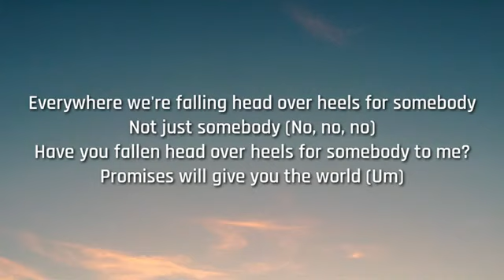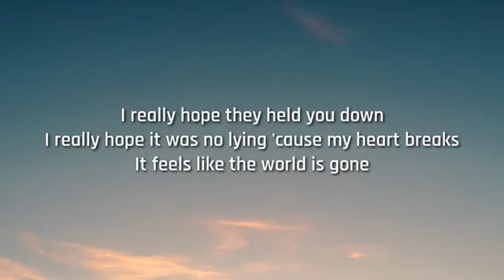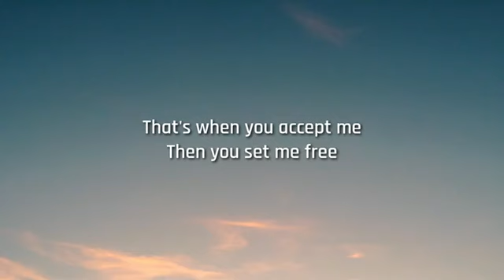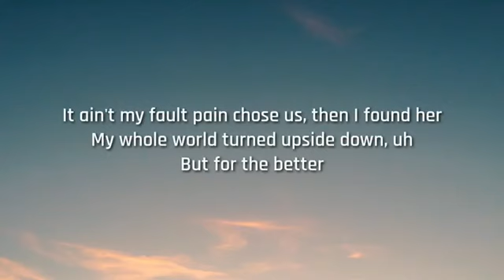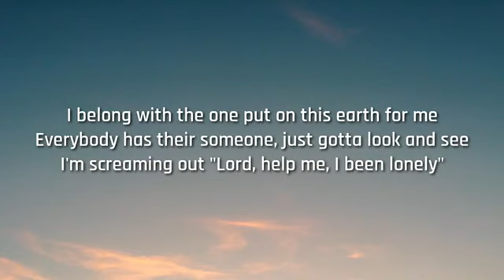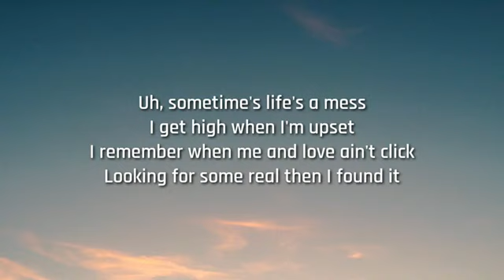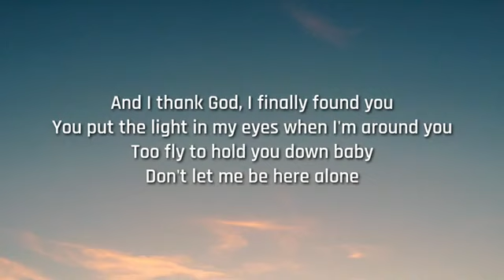Juice Wrld - Life’s A Mess (Lyrics) Ft. Halsey